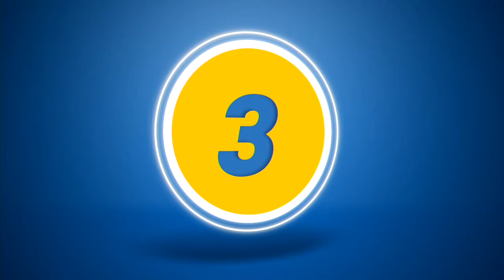Zoezi Mtaani Part 1